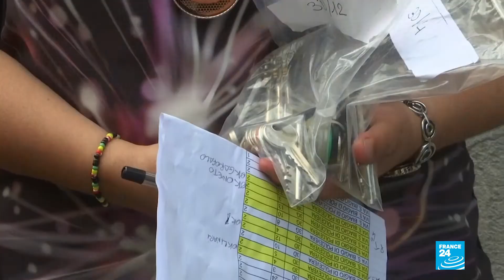Así se desplomó el puente Morandi en la ciudad de Génova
Autoridades locales revelaron las imágenes del momento en que el puente Morandi, ubicado en la ciudad italiana de Génova, se derrumbó y cobró la vida de más de 40 personas.